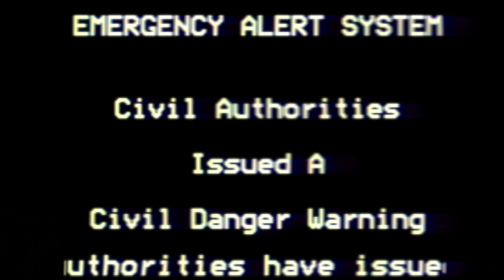EAS Recreation: Peoria IL CDW 02/01/2022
Real alert issued at 16:42 CST effective until 16:42 CST on February 3rd. Stay safe Peoria